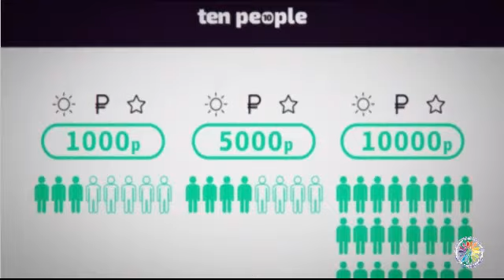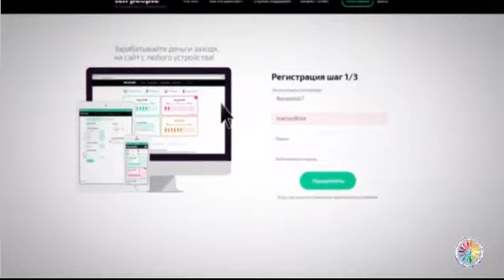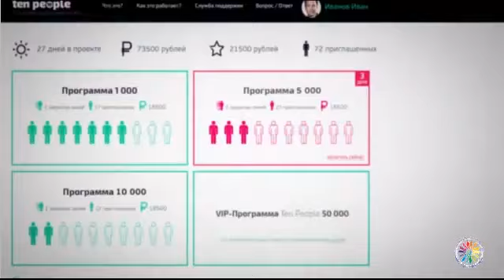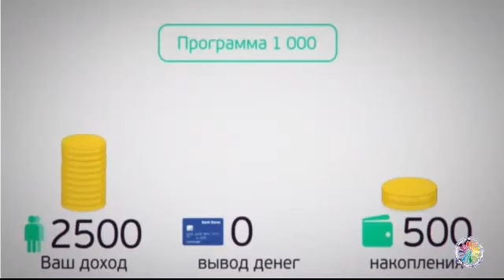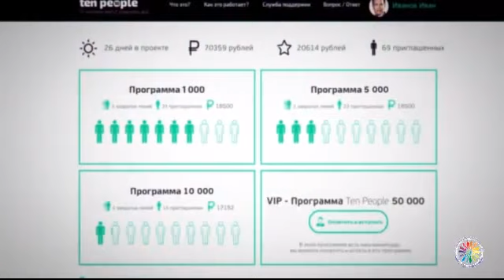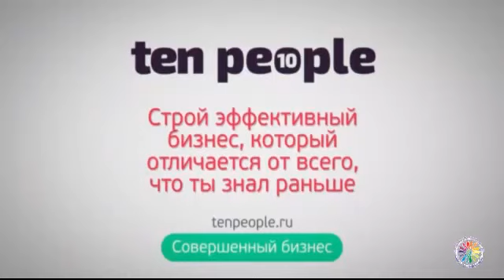TEN PEOPLE новый вид заработка для партнеров LUCKY HOME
Друзья, вас ждет эксклюзивное предложение - новый революционный вид заработка для партнеров LUCKY HOME CONSULTING LTD
Вы узнаете об уникальной возможности приобретения недвижимости с минимальными вложениями. При этом доход будет планомерно расти.

Презентация программы "Ten people" откроет перед вами доступный способ исполнить ваши мечты: путешествовать по всему миру, иметь собственную недвижимость в курортной зоне средиземноморья и жить без кредитов и ипотеки.

LUCKY HOME CONSULTING LTD, это не просто компания.
Это клубная система в которую входят очень выгодные предложения для участников этого Клуба, то есть вас.

- Вы получаете возможность безграничного заработка при минимальном стартовом капитале

- Вы имеете возможность приобрести недвижимость на Северном Кипре по эксклюзивным ценам благодаря программе следующего уровня "LUCKY HOME Fast Start"

- Вы имеете возможность отдыхать в отелях по дисконтным ценам.

- Члены клуба получают лечение и оздоровление в лучших клиниках, также со скидками.

- Ваши дети имеют возможность получать знания в школах и университетах с изучением английского и других иностранных языков по европейской программе.

Дорога длинною в жизнь начинается с первого шага.

Обратитесь к человеку, который дал вам это видео, попросите у него реферальную ссылку для регистрации и присоединяйтесь к нашей дружной команде.

Вы оптимист, позитивный и уверенный в себе человек? Нам с Вами по пути. Регистрация
Логин пригласителя luckyhome1
Помогу в скапе: ksergey641